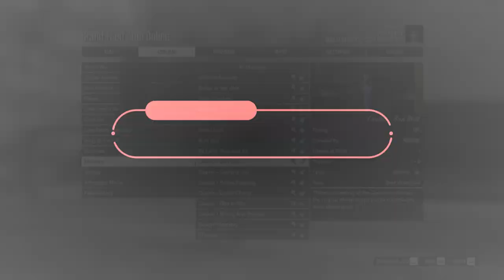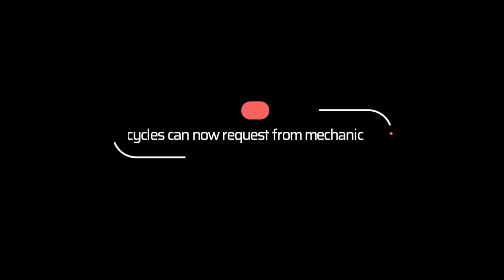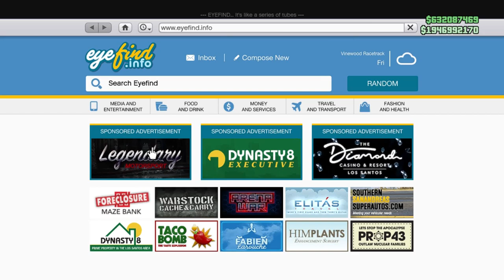Nice Quality of Life changes in GTA Online Drug Wars DLC Update!